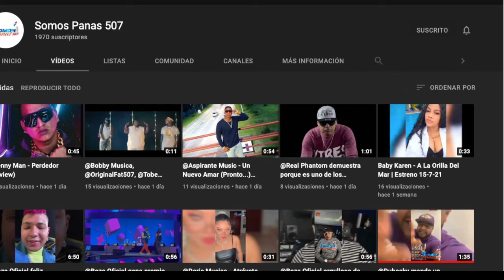ANALISIS - LIVE: Flow criminal Delano y Flex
Sinceramente agradecido por todo su apoyo!!